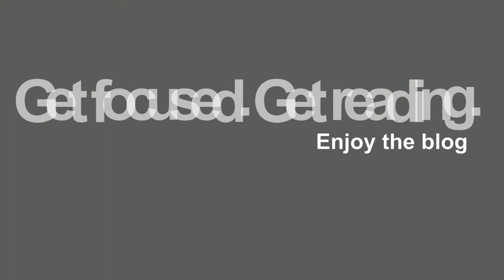How to Implement an ERP System Step-by-Step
This is an introduction video for our blog post about discovering the tools available to you so you can create a great ERP implementation plan.